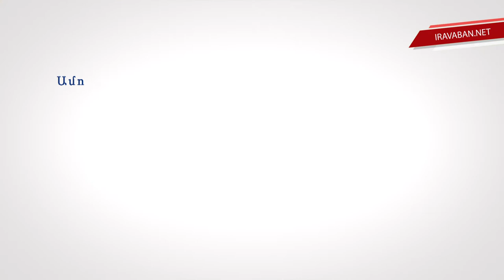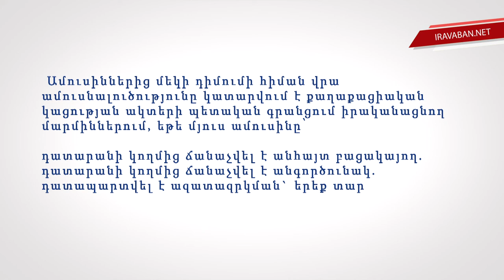Ամուսնալուծության իրավական կարգավորումը